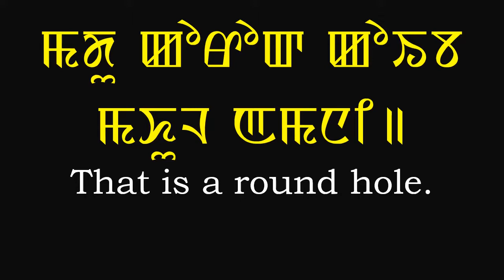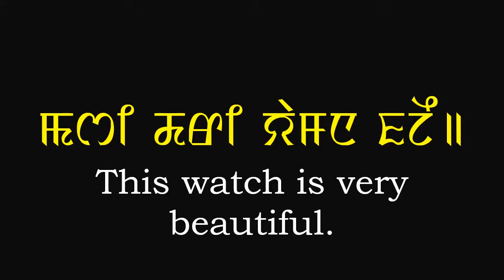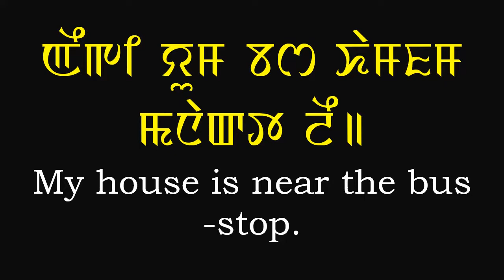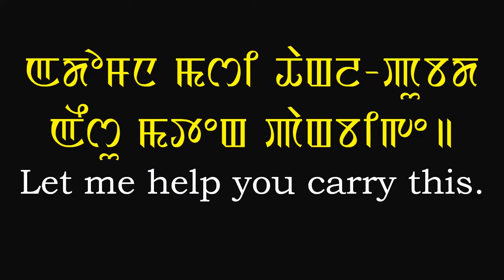Love speaking mother tongue